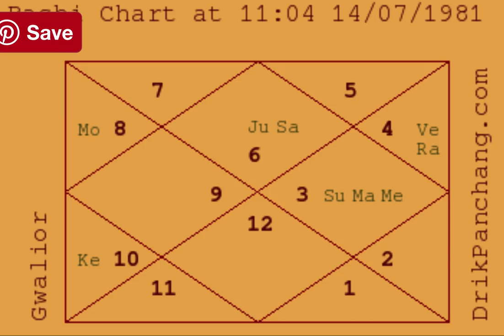Example Charts (22) - Athlete (Love Marriage) - Astrology Basics 109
We discuss Example Charts (22) - Athlete (Love Marriage)  - Astrology Basics 109.